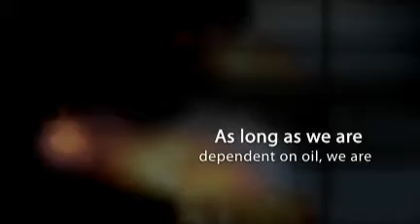bp oil spill problem